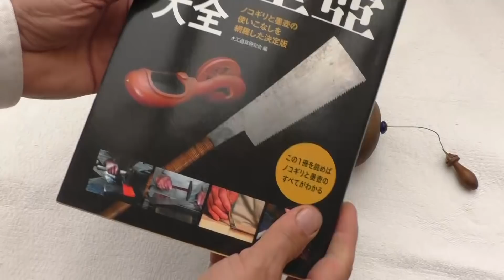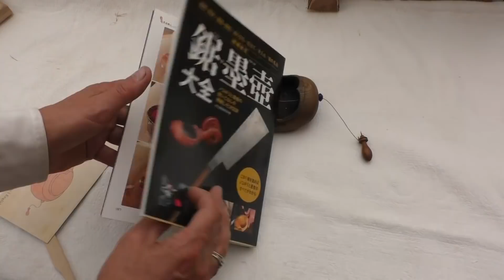Японский Столярный разметочный инструмент. Сумицубо, Киридащи, и всякие разные Кэбики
Продолжение темы разметки, Сумицубо,  Киридащи, и всякие прочие Кэбики .
Да я там оговорился Аогами это сталь Голубая Бумага а Щирогами Белая бумага а в остальном всё чистая правда.

Инстаграм автора ( может не иметь отношения к содержанию ролика)